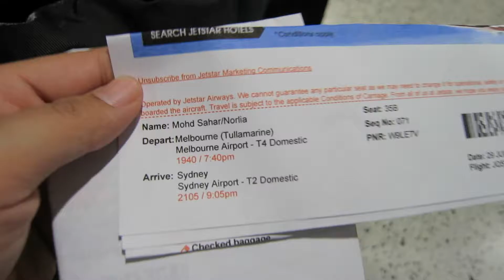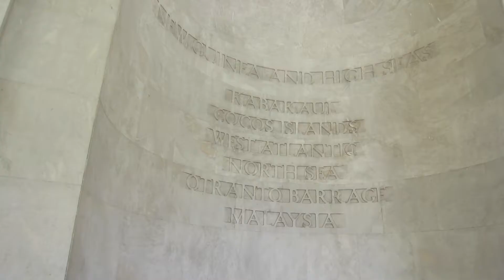Sydney 2016 | YayaFarisha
Back in July, my parents and I went to Sydney for the weekend for my birthday. I also have a blog post on this trip!

Camera Used: Canon S100